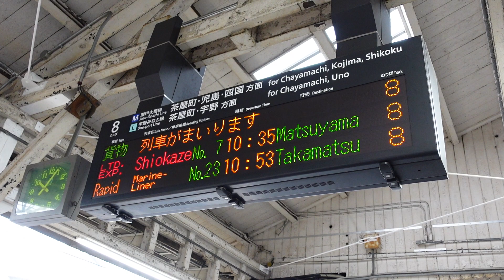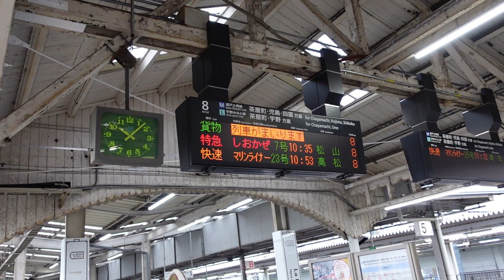【ＥＦ２１０形１３０号機・旧塗装の桃太郎ラッピング】貨物列車接近放送～到着（岡山駅８番のりば）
岡山駅に到着する、旧塗装の桃太郎ラッピングEF210形130号機と接近放送です。
2021.9.3撮影